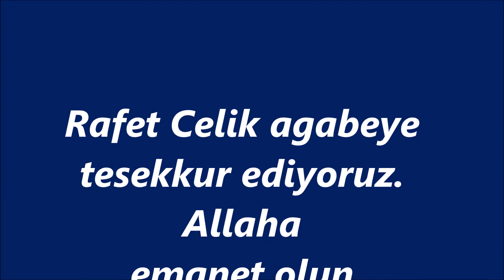Posofun Yukari Kôylerinden birer gûzel manzaralar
Livana'dan aştım Şavşat dağına, Allah'ın lütfundan ihsan göründü
Sanarsın ki düştüm cennet bağına, İnsanları huri gılman göründü...

Hicran köprüsünden geçti ordumuz, Kalmadı kasavet asla derdimiz
Posof mekanımız Suskap yurdumuz, Her taşı cevherden vatan göründü